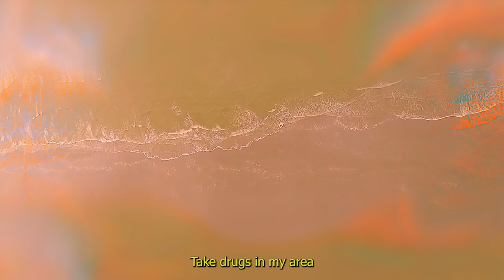[MILLKMAN] - Camera (Official Music Video)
Camera - MILLKMAN

Mix: Kapenarecords
Master: Sam Dilmaghanian
Directed by: Sussol Crew

Thanks to everyone who helped me out, love to my friends, stay safe and enjoy the song x